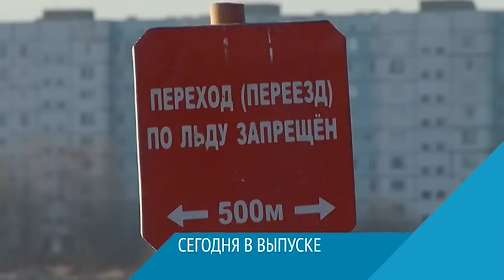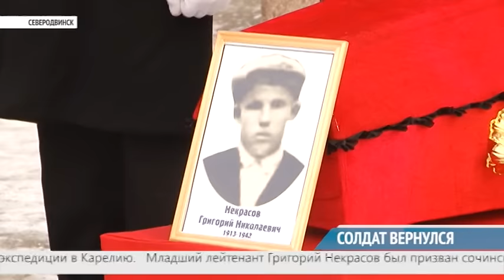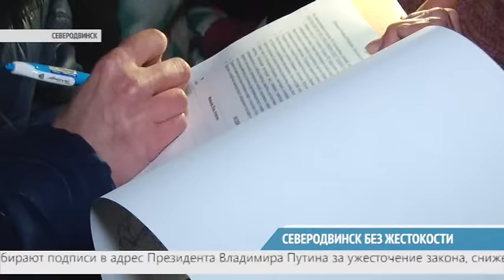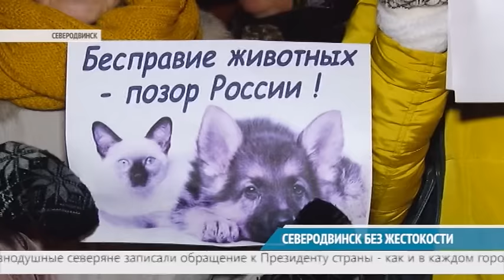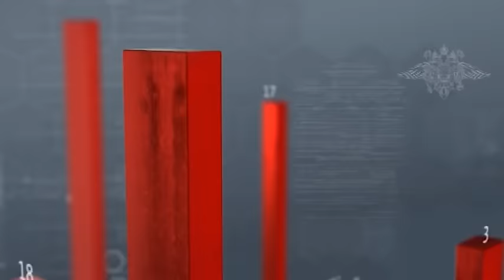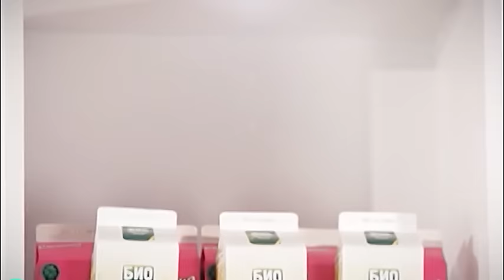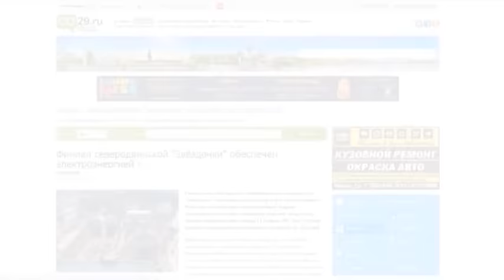ВЕСТНИК СЕВЕРОДВИНСКА 07.11.16